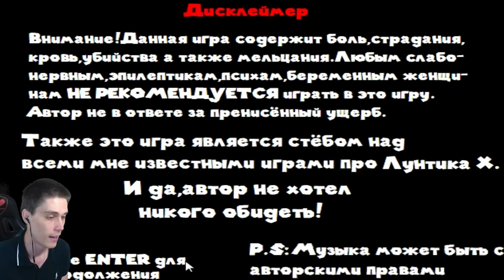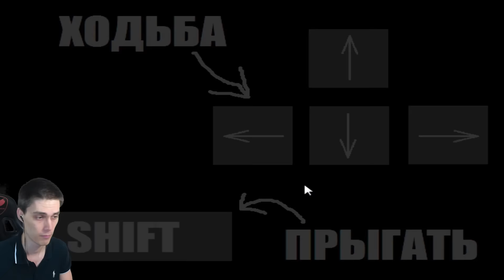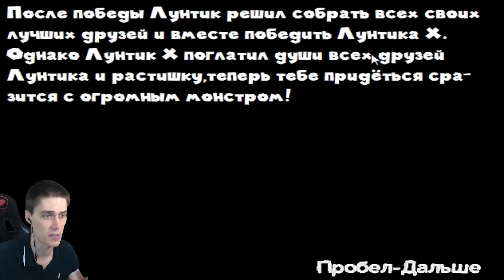ЛУНТИК X - ТОП ПАРОДИЯ ! ПОЛНЫЙ УГАР ! - Лунтик X JPG STORY